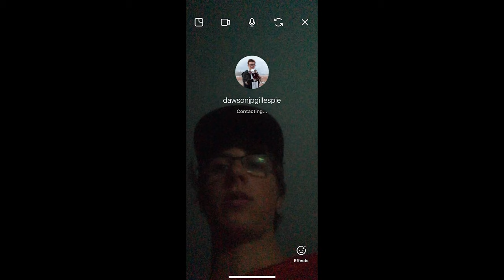Fpv adventure! Insane footage (crashed my drone on the wrong side of the river) found a hot spring!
in this epic vlog, we have the time of our lives filming things like waterfalls bird and elk diving cliffs and an insane rescue mission and a nice relaxing time in a hidden hot spring!

My Gear

FPV
Flight controller
Patch antenna
Go pro
3d printer
Portable soldering iron

Camera gear
Sony a6500
DJI Mavic 2
Nd filter
Go pro